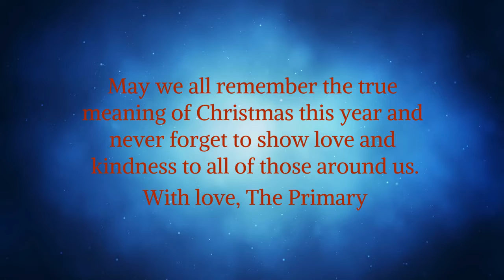Primary Christmas Video 2021